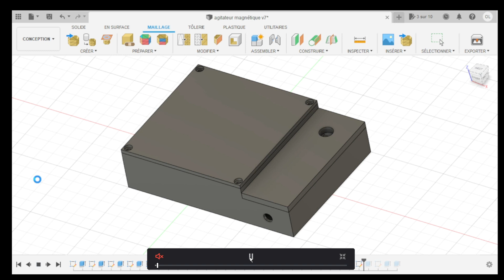Réalisation d'un agitateur magnétique.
dans cette vidéo je vous montre la réalisation d'un petit agitateur magnétique. Le boitier est réaliser en impression 3D. j'utilise comme éléments principaux un ventilateur de 80*80 et un aiment de disque dur ainsi qu'un petit module PWM pour réguler la vitesse.